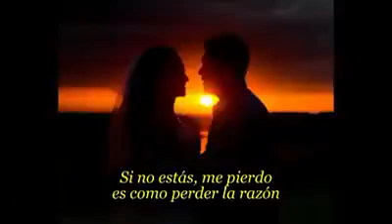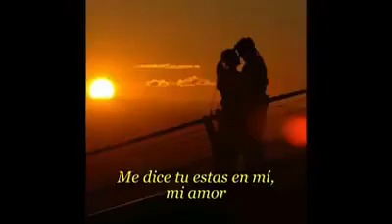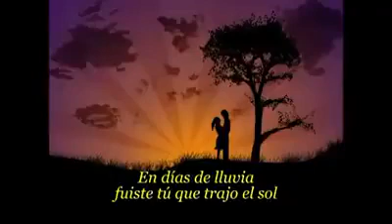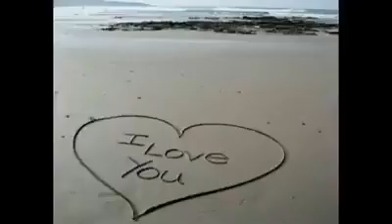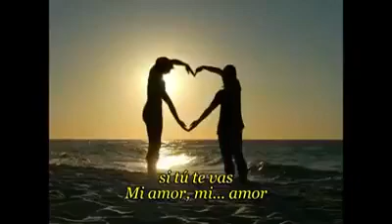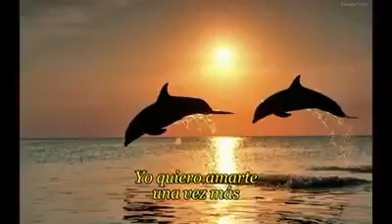HIGH ENERGY AMOR YO QUIERO AMARTE UNA VEZ MÁS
HIGH ENERGY ROMÁNTICO